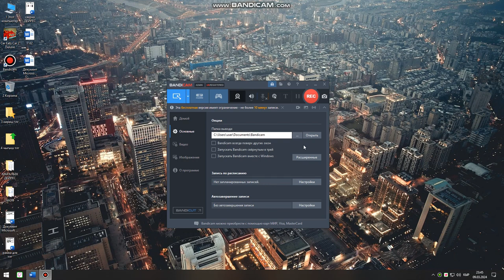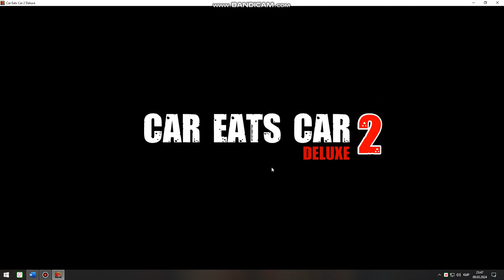Game Car Eats Car 2 Deluxe Blue tractor